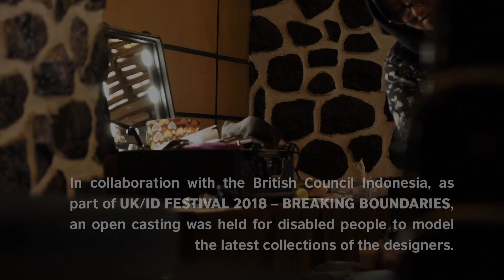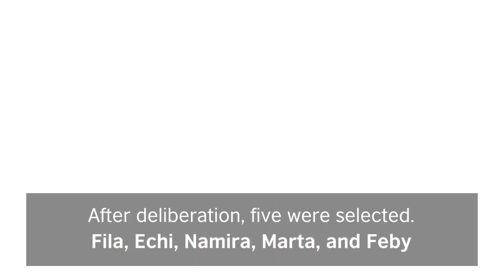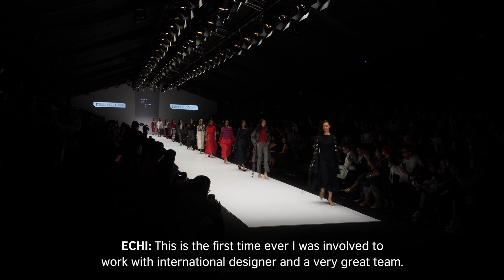Jakarta Fashion Week 2018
Two UK based designers Teatum Jones truly believe in the power of fashion to present a pro-social message of inclusivity and positive identity. Teatum Jones has collaborated with renowned Indonesian fashion designer Sean Sheila, creating an inclusive open studio and live fashion photoshoot at Festival Bebas Batas, also panel and fashion showcase at last year’s Jakarta Fashion Week.

This event is part of UK/ID Festival 2018 – Breaking Boundaries and supported by Jakarta Fashion Week and Galeri Nasional Indonesia.